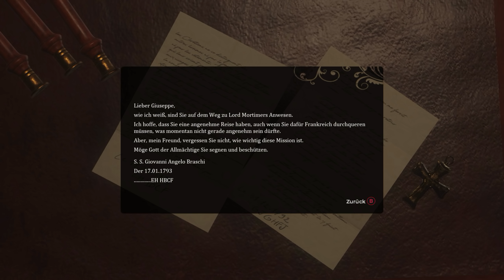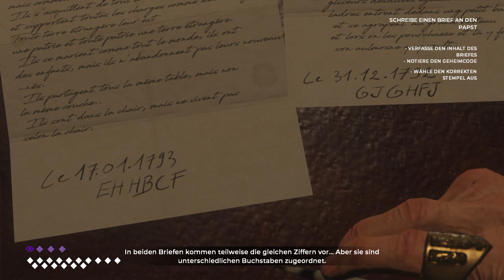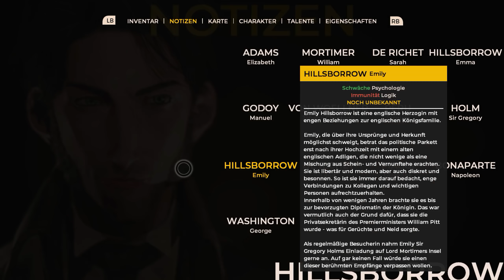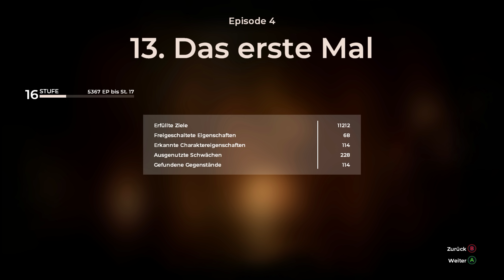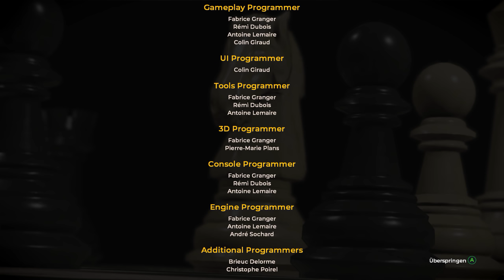The Council #34 - Absolute Kontrolle (Let's Play Gameplay German Deutsch)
Let's Play The Council Episode 4 Burning Bridges Deutsch Gameplay
The Council kaufen